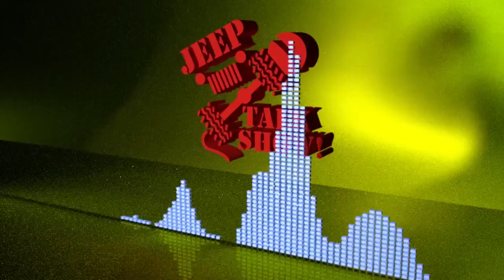Amy Granat of CORVA.org